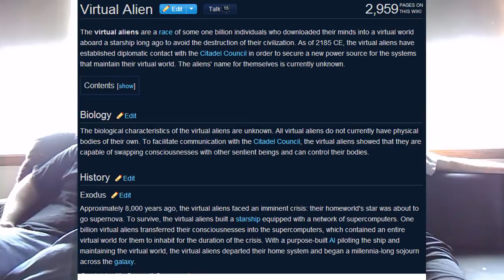Mass Effect: Raloi and Virtual Aliens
Two guys discuss the video game lore of Mass Effect